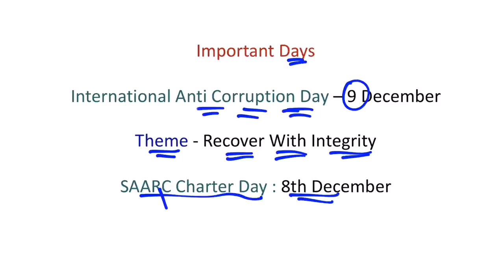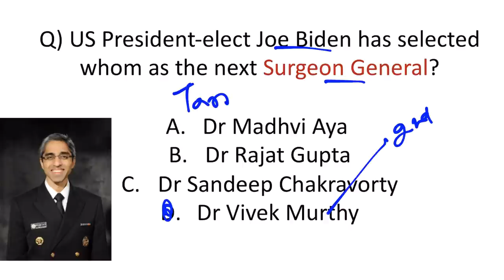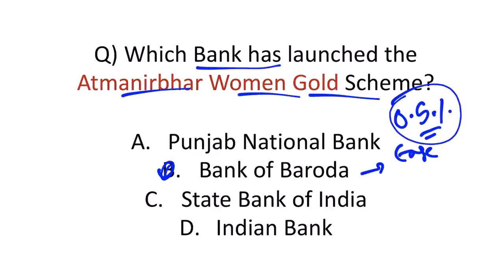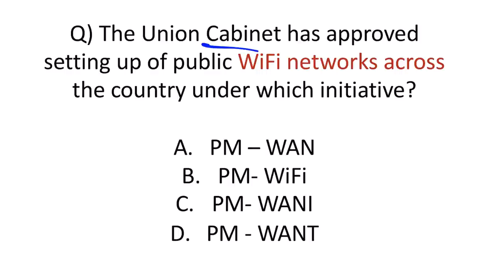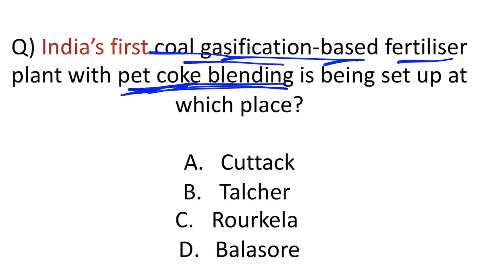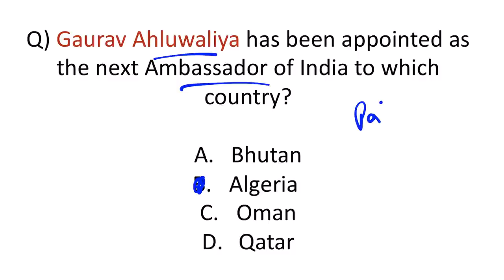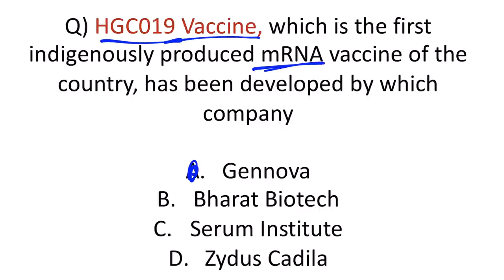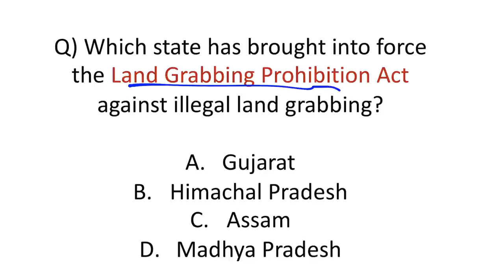December 2020 Best current affairs by Dr Gaurav Garg - Demo Video